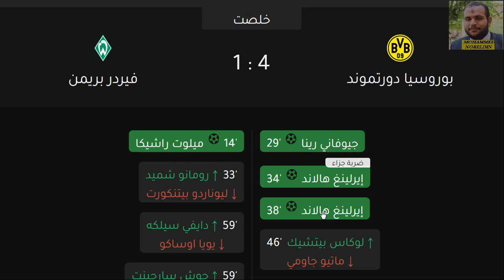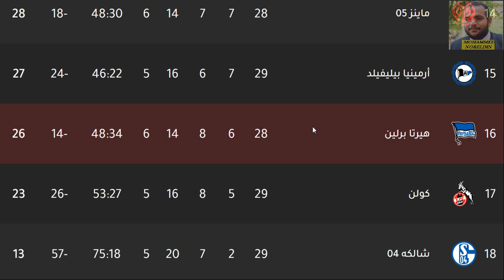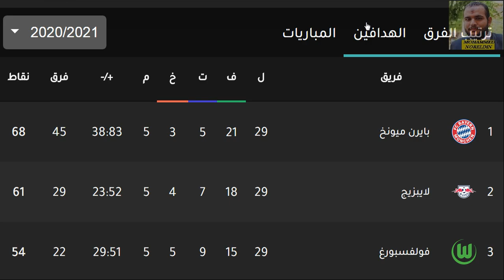ترتيب الدوري الالماني وترتيب الهدافين بعد انتهاء الجولة 29 - فوز دورتموند بالاربعة وفوز بايرن ميونخ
بايرن ميونخ
بايرن ميونيخ
البايرن
بوروسيا دورتموند
بورويسيا دورتموند
دورتموند
لايبزيج
بوروسيا مونشنغلادباخ
باير ليفركوزن
باير ليفركزون
فولفسبورغ
فولفسبورج
هوفنهايم
فرايبورغ
فرايبورج
آينتراخت فرانكفورت
أينتراخت فرانكفورت
اينتراخت فرانكفورت
هيرتا برلين
شالكة
شالكه
يونيون برلين
ماينز
كولن
أوجسبورغ
أوجسبورج
فوروتونا دوسلدورف
فورتونا دوسلدورف
فيردر بريمن
بادربورن
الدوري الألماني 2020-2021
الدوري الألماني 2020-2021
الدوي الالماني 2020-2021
ترتيب الدوري الالماني
ترتيب الدوري الألماني
بايرن ميونخ
بايرن ميونيخ
البايرن
بوروسيا دورتموند
بورويسيا دورتموند
دورتموند
لايبزيج
بوروسيا مونشنغلادباخ
باير ليفركوزن
باير ليفركزون
فولفسبورغ
فولفسبورج
هوفنهايم
فرايبورغ
فرايبورج
آينتراخت فرانكفورت
أينتراخت فرانكفورت
اينتراخت فرانكفورت
هيرتا برلين
شالكة
شالكه
يونيون برلين
ماينز
كولن
أوجسبورغ
أوجسبورج
فيردر بريمن
شتوتجارت
أرمينيا بيرفيليد
ارمينيا بيرفيلد